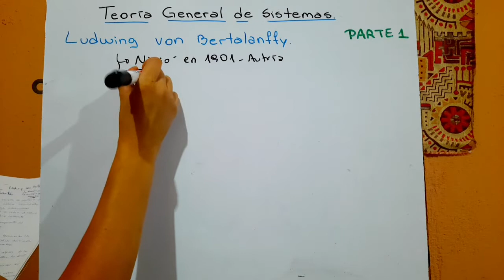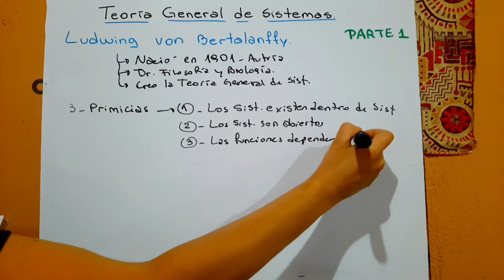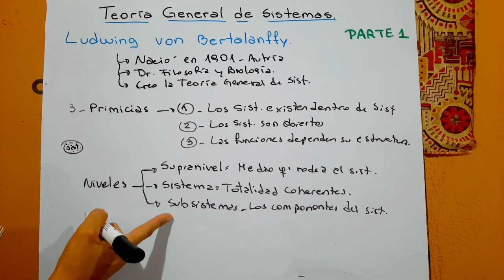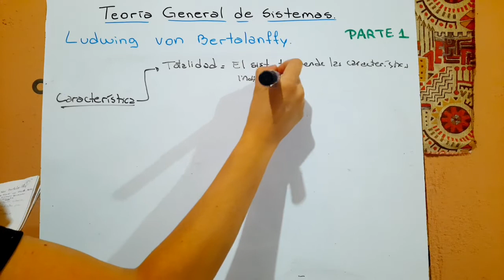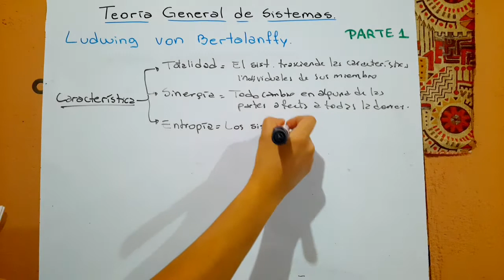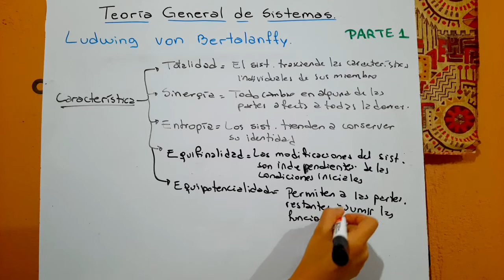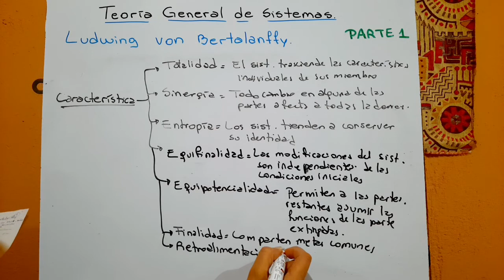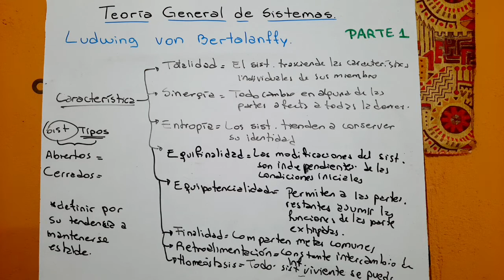PARTE 1 - TEORÍA GENERAL DE SISTEMAS de Ludwig von Bertalanffy - GENERAL SYSTEMS THEORY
¡Contáctanos!

Explicación sobre:
Resumen de la biografía
Primicias de la Teoría de Sistemas
Características de los sistemas
Niveles de Sistemas.
Fuente: Introducción a los Conceptos Básicos de la Teoría General de Sistemas
Marcelo Arnold, Ph.D. y Francisco Osorio, M.A. Departamento de Antropología. Universidad de
Chile.
Definiciones Nominales para Sistemas Generales
Siempre que se habla de sistemas se tiene en vista una totalidad cuyas propiedades no son
atribuibles a la simple adición de las propiedades de sus partes o componentes.
En las definiciones más corrientes se identifican los sistemas como conjuntos de elementos que guardan estrechas relaciones entre sí, que mantienen al sistema directo o indirectamente unido de modo más o menos estable y cuyo comportamiento global persigue, normalmente, algún tipo de objetivo (teleología). Esas definiciones que nos concentran fuertemente en procesos sistémicos internos deben, necesariamente, ser complementadas con una concepción de sistemas abiertos, en donde queda establecida como condición para la continuidad sistémica el establecimiento de un flujo de relaciones con el ambiente.
A partir de ambas consideraciones la TGS puede ser desagregada, dando lugar a dos grandes grupos de estrategias para la investigación en sistemas generales:
a. Las perspectivas de sistemas en donde las distinciones conceptuales se concentran en una
relación entre el todo (sistema) y sus partes (elementos).
Las perspectivas de sistemas en donde las distinciones conceptuales se concentran en los
procesos de frontera (sistema/ambiente).
Clasificaciones Básicas de Sistemas Generales
Es conveniente advertir que no obstante su papel renovador para la ciencia clásica, la TGS no se despega –en lo fundamental– del modo cartesiano (separación sujeto/objeto). Así forman parte de sus problemas tanto la definición del status de realidad de sus objetos, como el desarrollo de un instrumental analítico adecuado para el tratamiento lineal de los comportamientos sistémicos (esquema de causalidad). Bajo ese marco de referencia los sistemas pueden clasificarse de las siguientes maneras:
a. Según su entitividad los sistemas pueden ser agrupados en reales, ideales y modelos.
Mientras los primeros presumen una existencia independiente del observador (quien los
puede descubrir), los segundos son construcciones simbólicas, como el caso de la lógica y
las matemáticas, mientras que el tercer tipo corresponde a abstracciones de la realidad, en
donde se combina lo conceptual con las características de los objetos.
b. Con relación a su origen los sistemas pueden ser naturales o artificiales, distinción que
apunta a destacar la dependencia o no en su estructuración por parte de otros sistemas.
c. Con relación al ambiente o grado de aislamiento los sistemas pueden ser cerrados o
abiertos, según el tipo de intercambio que establecen con sus ambientes. Como se sabe, en
este punto se han producido importantes innovaciones en la TGS (observación de segundo
orden), tales como las nociones que se refieren a procesos que aluden a estructuras
disipativas, autorreferencialidad, autoobservación, autodescripción, autoorganización,
reflexión y autopoiesis (Arnold,M. & D.Rodríguez. 1991).
Bases Epistemológicas de la Teoría General de Sistemas
Según Bertalanffy (1976) se puede hablar de una filosofía de sistemas, ya que toda teoría científica de gran alcance tiene aspectos metafísicos. El autor señala que "teoría" no debe entenderse en su sentido restringido, esto es, matemático, sino que la palabra teoría está más cercana, en su definición, a la idea de paradigma de Kuhn. El distingue en la filosofía de sistemas una ontología de sistemas, una epistemología de sistemas y una filosofía de valores de sistemas.

Continua...